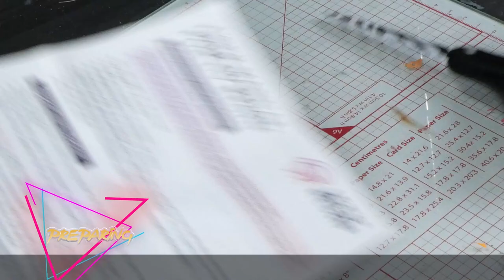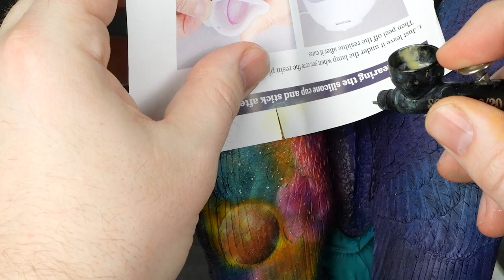Easy Street/Space Art Tricks for Mini Painting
Hey folks, did a little video on using some street painting techniques on a Warhammer tzeentch model to make a cosmos on the wings (I know some of the videos I show from other content creators use an airbrush, not really a "street" tool, but only because I really like the artist - any of the airbrush techniques referenced are also commonly done using spray cans)

Here's the amazing artists that were shown in the video, or were valuable for me to learn from:

How to Paint a Perfect Planet in Minutes using SPRAY PAINT

Easy space painting in acrylics / step by step ✨

Airbrushing a Starburst | Easy Beginner Tips &
Airbrushing a Space Scene using AirShot Stencils